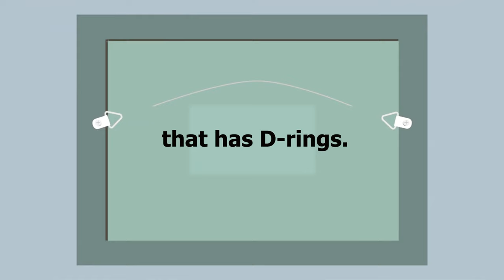How to hang a heavy painting that has D-rings.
10 minutes project with PPmm. How to hang a heavy painting that has D-rings. by PPM